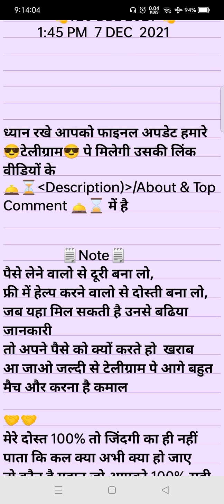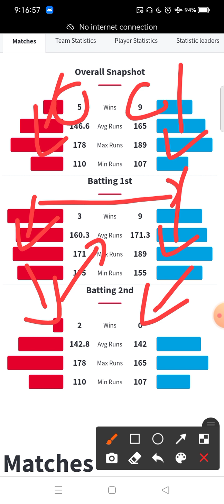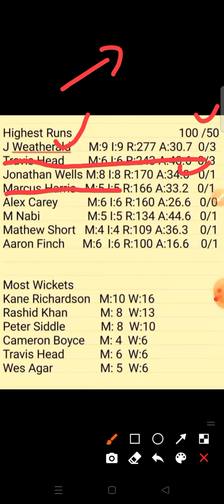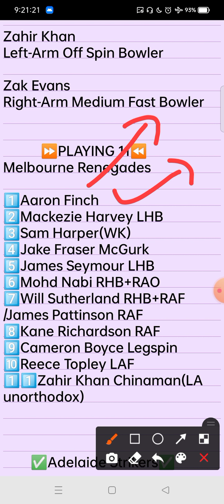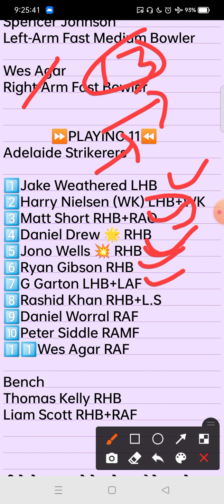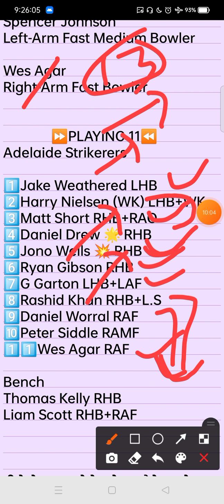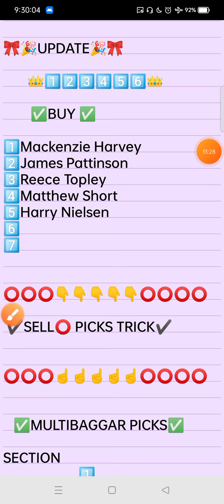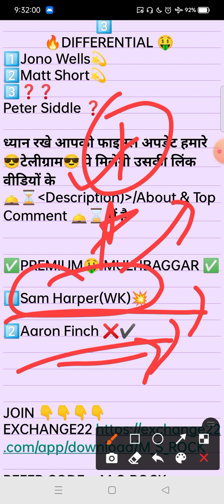bbl2021match3 ||MR VS AS ||Best Picks In Exchange22 |Buy🔵/Sell⛔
😍      Ⓜ️_S_ROCK        😘❤️😍🤗

⬇️FOR MORE UPDATES ⬇️

JOIN MY TELIGRAM CHANNAL FOR MORE UPDATE
सबसे जरूरी मेरे TELIGRAM CHANNAL LINK
TELIGRAM CHANNAL☑️:-
JOIN CHANNAL

⬇️⬇️ Fantasy App Links   ⬇️⬇️⬇️⬇️
Fantasy App Links :-

PLAYER BUY✅/SELL⭕ APP

EXCHANGE22 APPLICATION LINK :-  Join
Exchange22 =

REFER CODE :- MSROCK

⬇️                   M_S_ROCK              ⬇️

अगर कोई जानकारी चाहिए contact करो :-

🙏🙏🙏🙏🙏VEDIO TYPE🙏🙏🙏🙏🙏

 :- In this video, we have shared some good news just to teach, we have not used anyone's videos.

 app kaise khele, exchange 22 app review, exchange 22 app tamil, exchange 22 app download kaise kare, apps like exchange22
 play exchange22, exchange22 multibagger, multibagger exchange22, cric11forecast, cric11expert, cric11, how to play multibagger, exchange 22 kaise khele, wat is multibagger
exchange 22 pics, exchange 22 picks
 prediction, exchange 22 multibagger, exchange 22 buy and sale, exchange 22  exchange 22 picks, exchange 22 fantasy app multibagger, exchange 22 tricks, exchange 22 fantasy, exchange 22 how to play, how to win in exchange 22, exchange 22 withdrawal, exchange 22 app buy sell, how to play on exchange 22